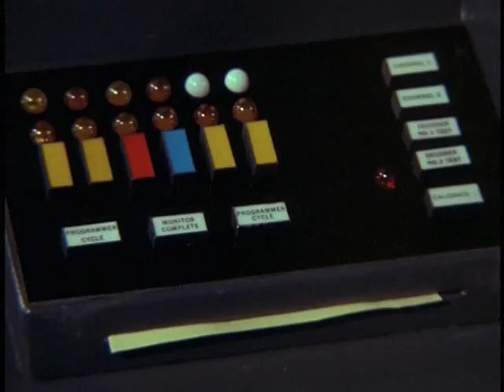Captain Pike Orders The Ship To The Talos Star Group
Star Trek The Cage (Original pilot)